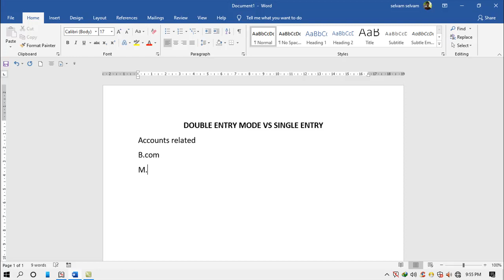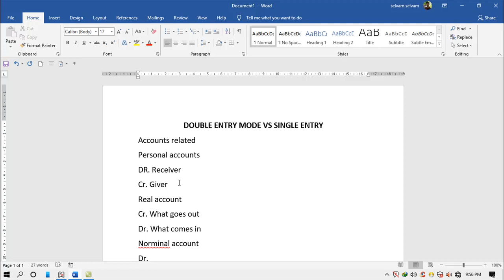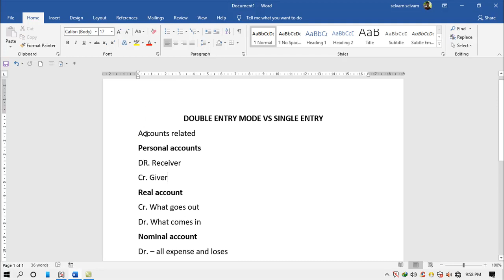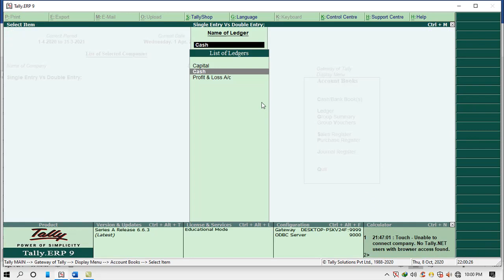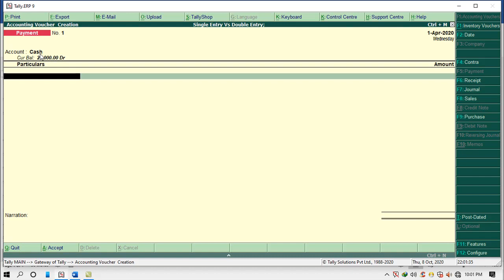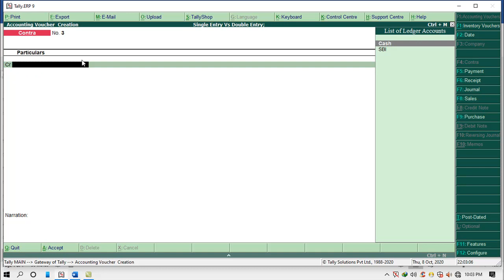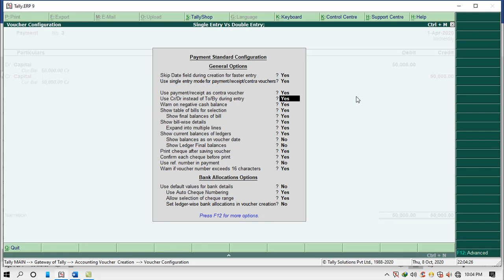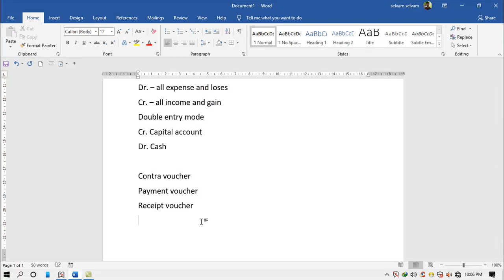Tally erp 9 double entry vs single entry mode voucher tamil tutorial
In this tutorial, I explained  about single entry and double entry vouchers and also explained about contra, receipt and payment voucher